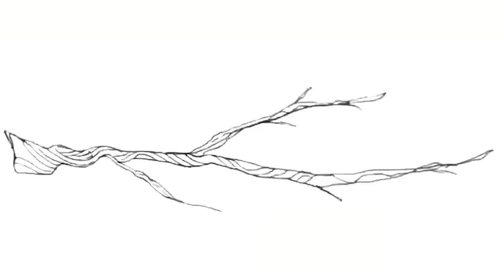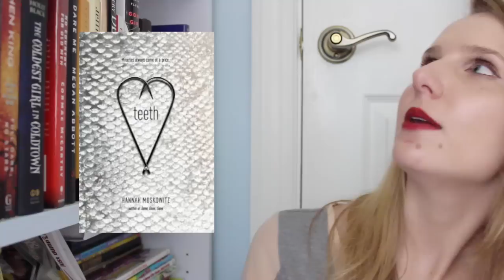MY BOOKISH WISHLIST!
Apologies for the lack of videos lately! I moved, so the last two weeks have been very hectic  😅This video (and the next) are prerecorded, and then I will be back to my regular filming schedule :D